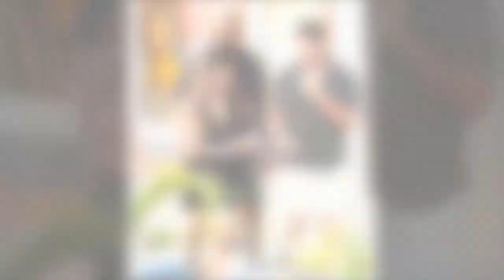Ciara and Russell Wilson have daytime fun on St. Barts vacation in orange Mini Moke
Ciara Princess Wilson is an American singer-songwriter, dancer, model and actress. Born in Fort Hood, Texas, her family eventually settled in Atlanta, Georgia, where she joined the girl group Hearsay.

Russell Carrington Wilson is an American football quarterback for the Seattle Seahawks of the National Football League.

L.A Online is the best source for entertainment news about the celebrities we love.